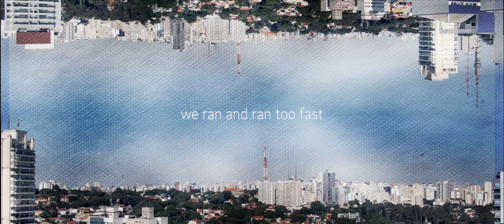Home - The Client Said No (ft. Thom K)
HOME

I’ve seen skies
I’ve seen you
I’ve seen all those things
I’ve been missing
Oh, I love staying home,
staying home with you

Can’t go out
Without taking you,
you’re my backbone
I’m singing more, living more with you

Long ago
We ran and ran too fast

And now we know better

Life’s bigger when we’re together

We’ve seen hope
Said goodbyes
Seen the fear, we’ve all missed our loved ones
But I was waiting for, waiting for this
And you know I’m here,
know I’m here for you
I love being here, being here with you